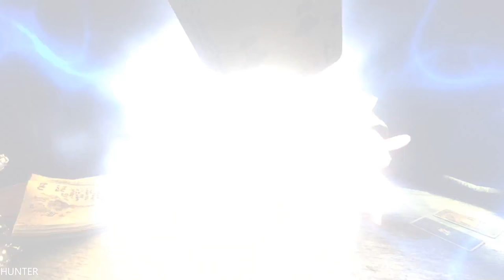Hand of Fate 2 Gameplay GTX1080TI I7 7700K REAL 4K 2160P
PC Specs:
- CPU: INTEL Core i7 7700K (4.6GHZ)
- MAINBOARD: ASUS ROG MAXIMUS X HERO
- RAM: G.Skill Ripjaws V 16GB (4X 8GB) DDR4 3400 Mhz
- VGA: ASUS ROG GTX 1080TI Gaming  11G
- SSD: Samsung 850 Evo 500GBX2
- HDD: WESTERN DIGITAL 3X4 TB SATA III HDD 128MB
- CASE: CORSAIR 600T WITHE
- PSU: Corsair HX1000i 1000W Platinum
- CPU COOLER: Corsair Hydro Series H100i GTX